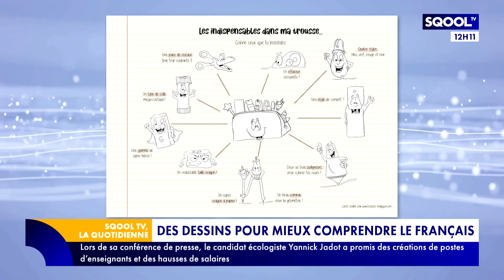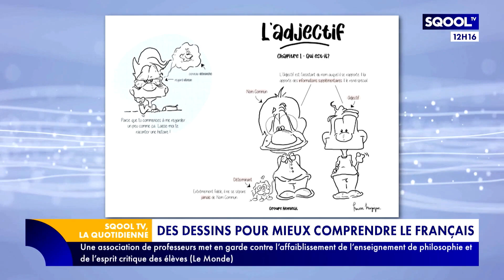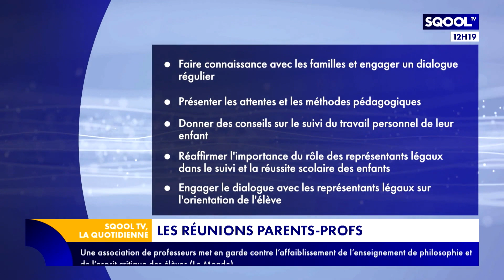La Quotidienne (23/03/2022) : La Trousse Magique : Les dessins pour apprendre la grammaire.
Emmanuel Davidenkoff accueille Ophélie Gibert, professeure de français et créatrice de la "Trousse Magique", elle explique comment lui est venue l'idée de la Trousse Magique, et quels en sont les bénéfices pour les élèves.
Amal Laoui présente le programme de SVT qui sensibilise sur les pesticides et la pollution des sols.